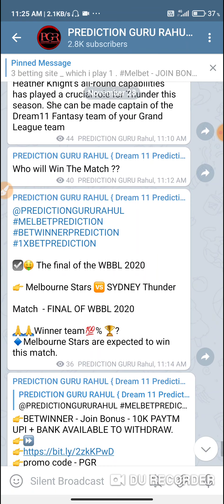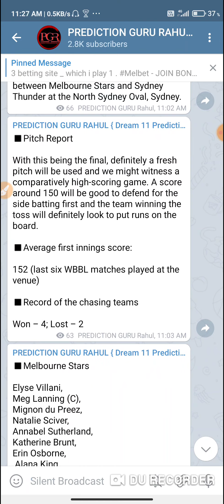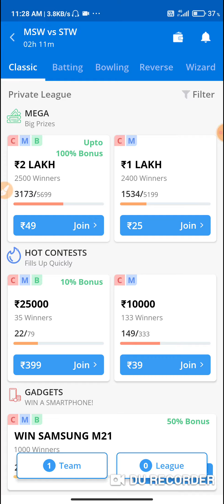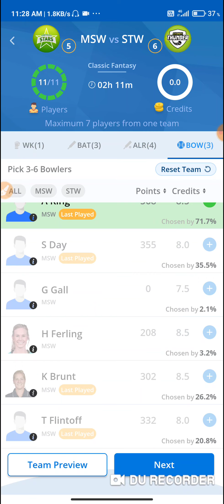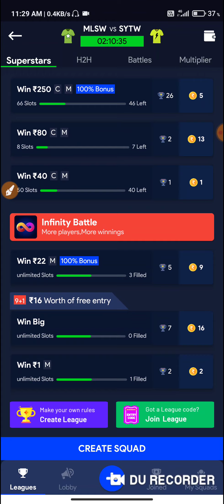MSW VS STW FINAL MATCH | WBBL 2020 | BALLEBAAZI H2H + GL TEAM | WHO WILL WIN THE MATCH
◽  MSW  and STW Team of Dream11 IPL 2020.

BALLEBAAZI - JOIN BONUS - 100 + 100% BONUS USED
PAYTM ANS BANK WITHDRAWAL.

Refer Code - RAHULSONI

◽How To Used LeagueX  Video

🔹Carribean premier league
🔹T10 MATCH
🔹T20 blast
🔹Cpl2020
🔹IPL T20

1. Chennai Super Kings - CSK
2. Delhi Capitals - DD
3. Kings XI Punjab - Kxip
4. Kolkata Knight Riders - KKR
5. Mumbai Indians  - MI
6. Rajasthan Royals - RR
7. Royal Challengers Bangalore - RCB
8. Sunrisers Hyderabad - SRH

Playing fantasy sport like dream11 is legal in india. This falls under "Game of skills" Catagory which is 100% legal.This video or application doesn't promote any kind of gambling betting or harmful activities.

This video is only for viewers information and knowledge or a fantasy app.it is not a promotional video and doesn't contains any kind of gambling/Harmful content/ selling of anything.